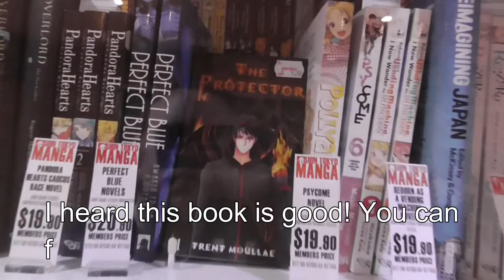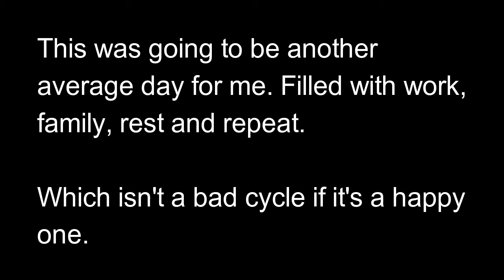I thought it was a normal day... | Skillet Adelaide 2018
This was a good day.